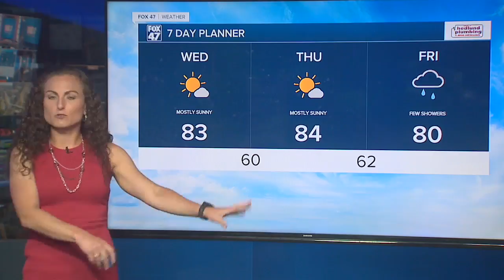Tonight's Forecast: Becoming mostly clear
Mostly clear and cool. Lows in the mid to upper 50s with a nearly calm wind.